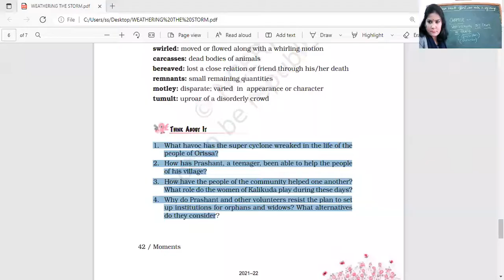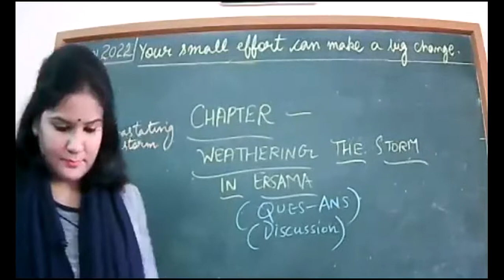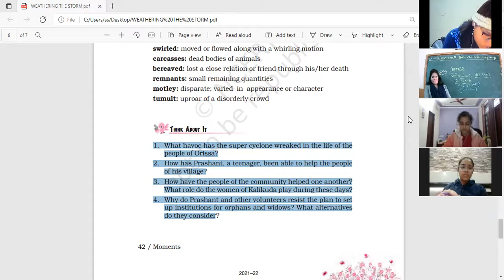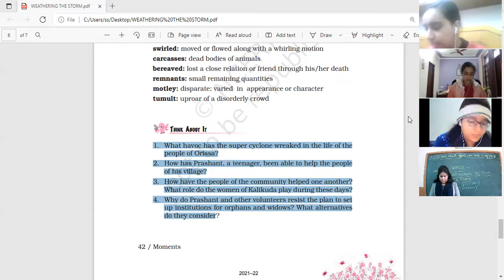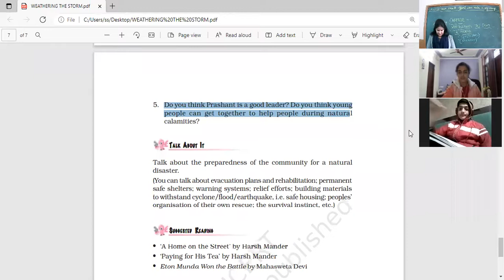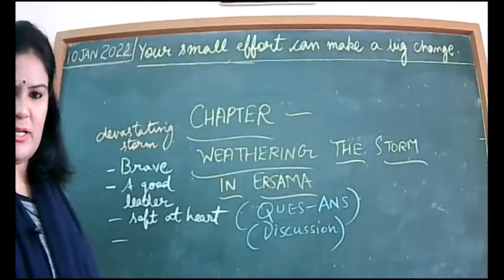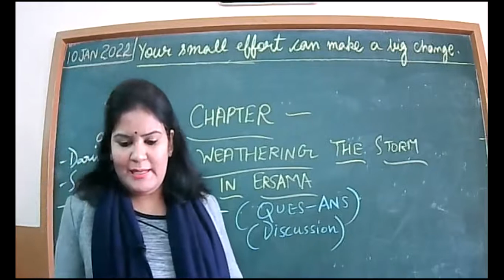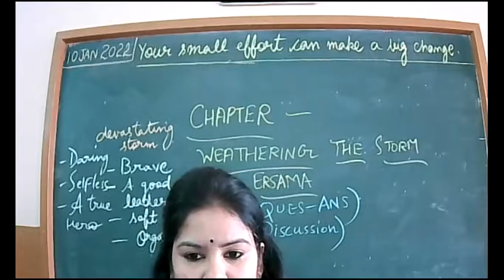10 JAN 2022-ENGLISH-IX-D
QUES-ANS OF WEATHERING THE STORM